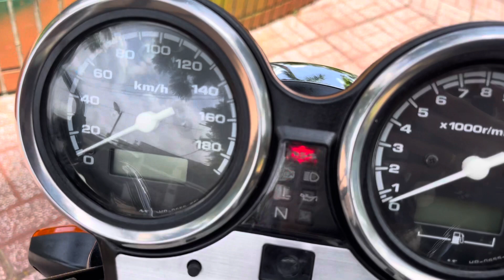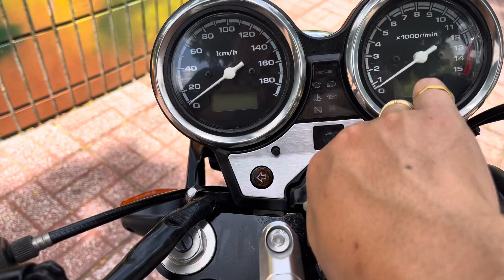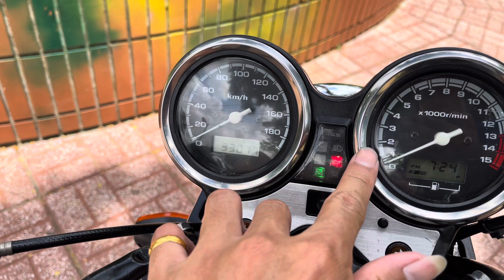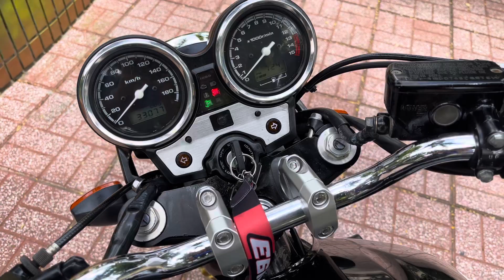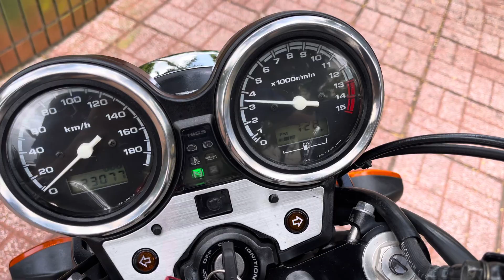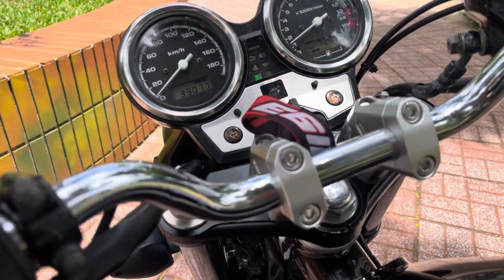Honda Cb400 revo. Biển Sài Gòn Hải Quang chính ngạch chính chủ. Có bao síp toàn quốc.